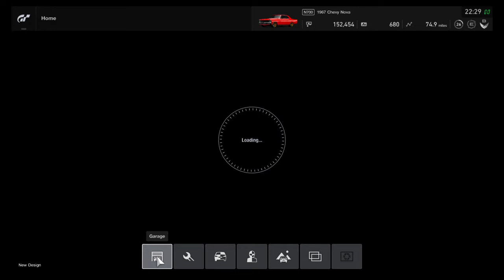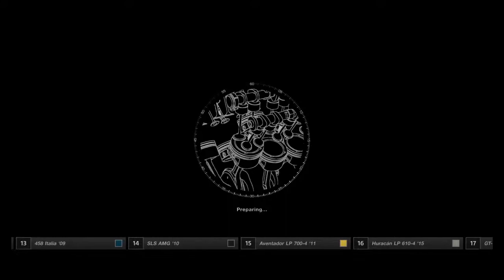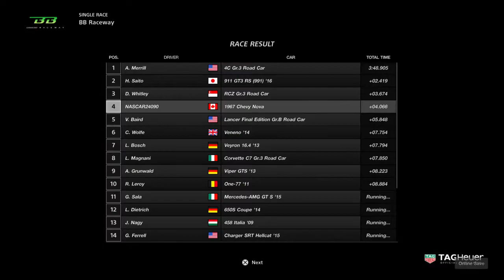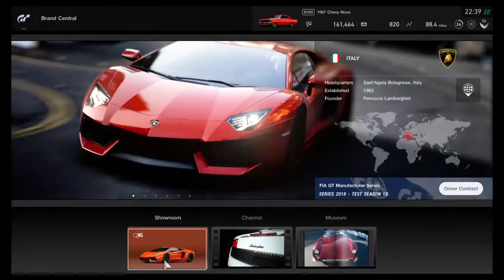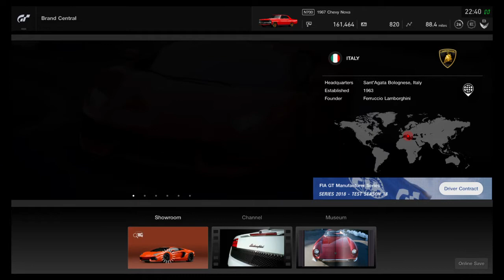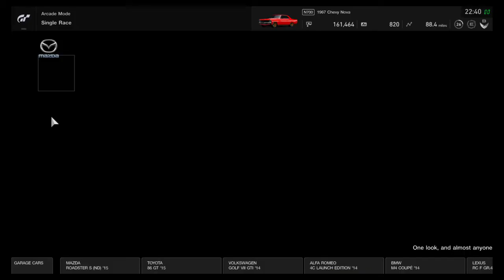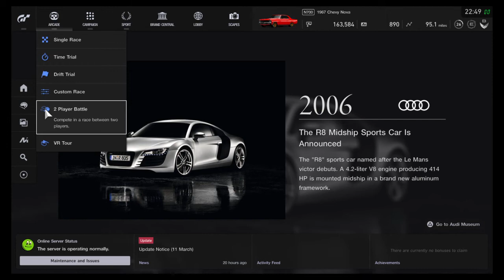Hacks??? Gran Turismo Sport Episode 11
I am your basic youtuber I play games, do vlogs and other random things